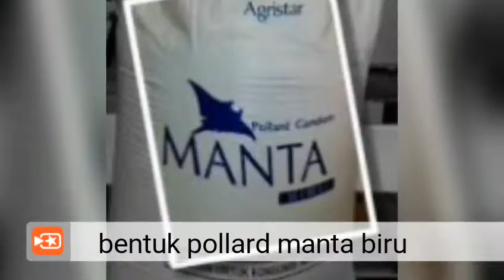Bentuk pollard Manta Biru - pakan ternak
Penawaran Pollard Manta Biru.

Kami menjual pollard cap Manta Biru untuk pakan ternak seperti sapi, kambing, domba, ayam, itik, puyuh, ikan dll. Manta Biru dikemas dengan karung polypropylene 50 kg/bag. Minimal order adalah 8 ton.